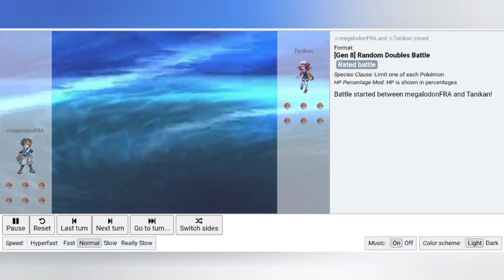Only 3 Pokemon to reach 1800 points - Pokemon Showdown